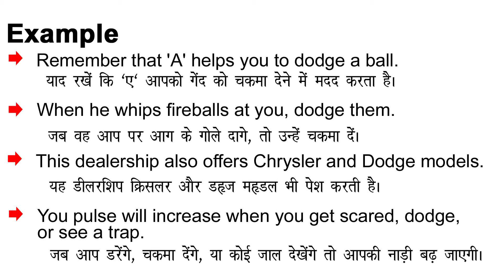Dodge Meaning in Hindi/Dodge ka Matlab kya Hota hai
Dodge meaning in Hindi
Dodge ka Matlab kya Hota hai
Dodge ka Hindi Meaning
Dodge explained in detail.

इस विडियो में मैं  ,Dodge शब्द का इंग्लिश में अर्थ या मतलब क्या होता है इसके के बारे पूरी विस्तृत रूप से बताया .